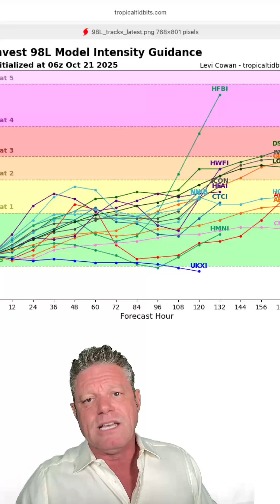update on Melissa, here's the two most likely scenarios for developing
I run down the two most likely scenarios for developing Hurricane in this Tropical Briefing for Melissa in the days ahead.